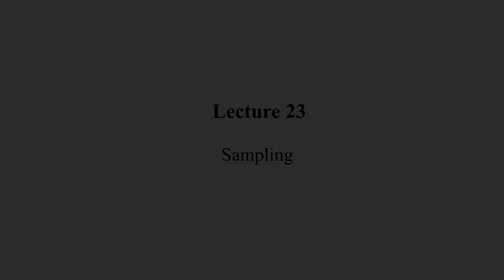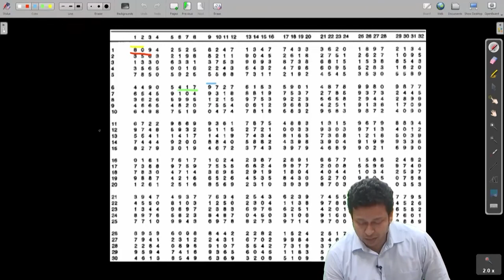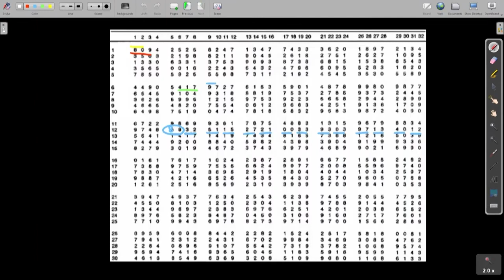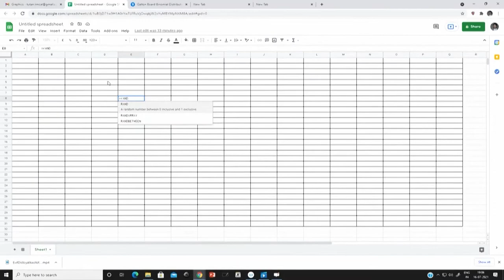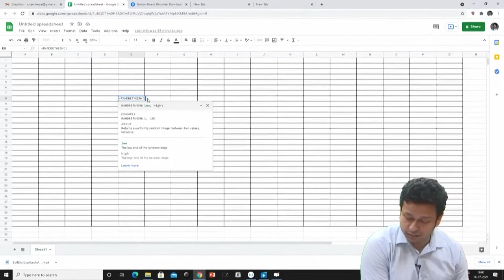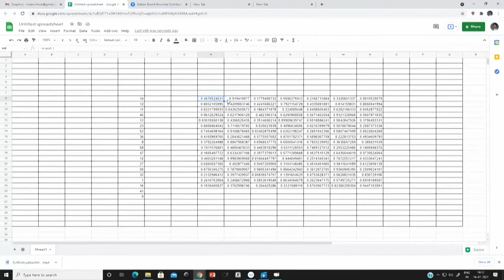Lecture 23 - Sampling